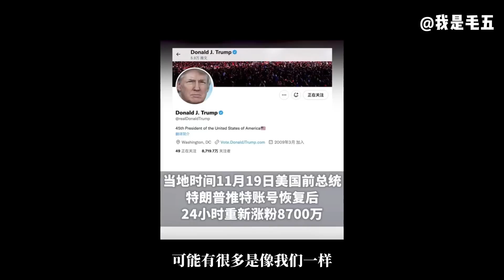没有他们，特朗普还能成吗？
所以，只要马斯克愿意支持，特朗普的机会还是有的。这哥俩，2016年，可好得穿一条裤子呢。现在，谁又说得准呢？还是那句话，天下熙熙，皆为利来；天下攘攘，皆为利往啊。